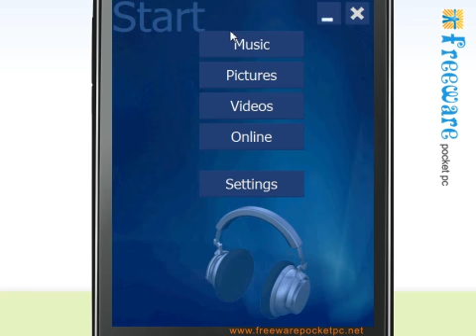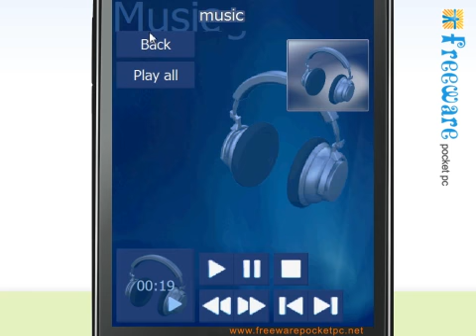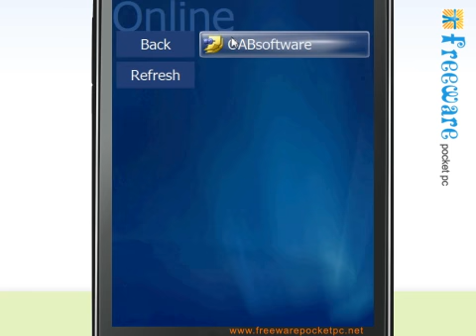Transform your Windows Mobile phones into Mobile Media Center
If you like to play all kinds of media on your Windows Mobile phone or PDA, controlling everything with a touch of your finger, then take a look at Mobile Media Center.

Mobile Media Center turns your Windows Mobile device into a media powerhouse, that can be controlled by finger.